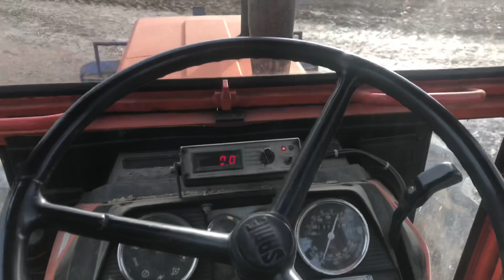Zier 🎃 Kürbis , End Saison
Speisekürbis haben wir weiter im Verkauf an der Zürich - Bernstrasse